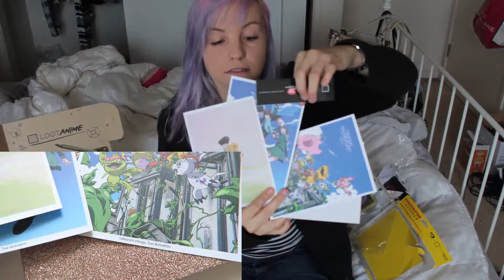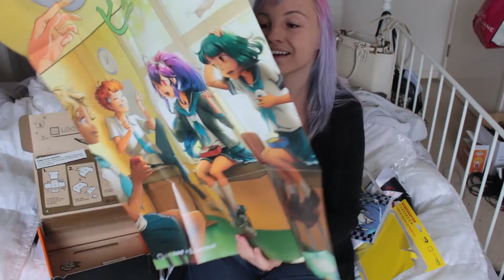September LootAnime Unboxing || Back To School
I have the full right to use all the music in my streams and videos due to full licensing with Monstercat and Popskyy.
Support artists by purchasing music/licenses.